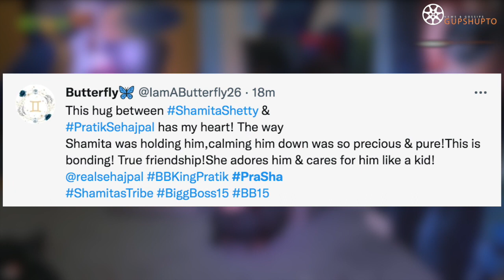Bigg Boss 15 LIVE Pratik Sehajpal FANS PRAISED Shamita Shetty for SUPPORT & CONSOLING Pratik CRYING